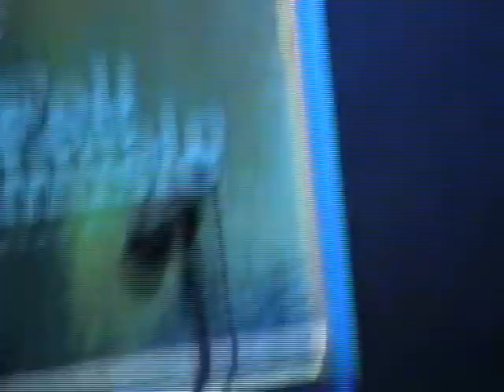The.Main.Attraction - Everybody knows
Live@Felt Club Roma October 2010
(From the Album "In Spite of all")

Ronnie "The Cat" Abeille - Tongue and breath
Alex The Viking - Firefueled six string
Jungle Hat - Highway six string
V - Sticks
Do santos - Socks, sandals and dub bass